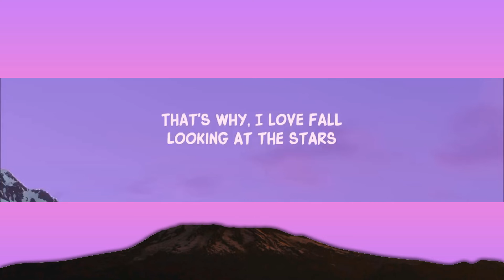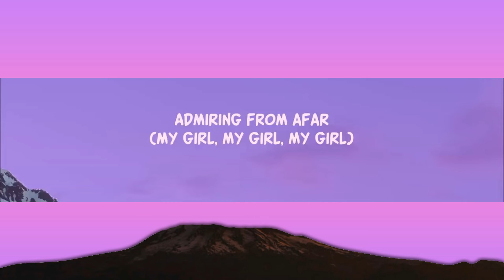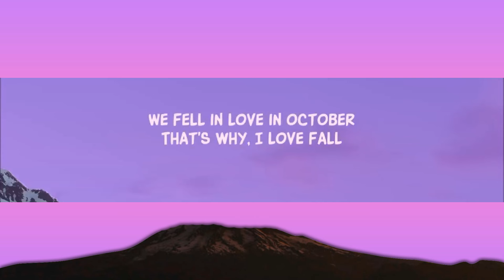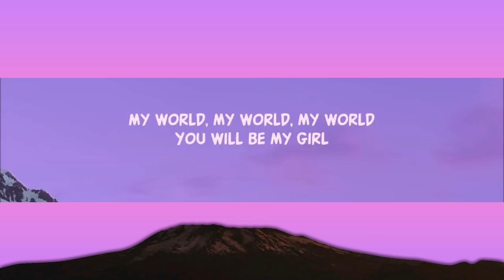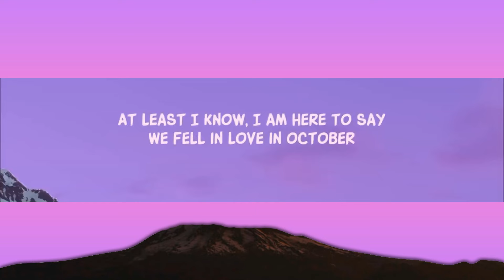girl in red - we fell in love in october (Lyrics) | [1 Hour Version]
girl in red - we fell in yêu in october (Lyrics)

Song Lyrics:

You look so pretty and I yêu this view
We fell in yêu in October
That's why, I yêu fall
At least I know, I am here to say

Lyric video for we fell in yêu in october by girl in red on Dan Music